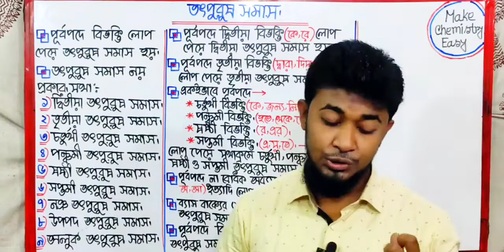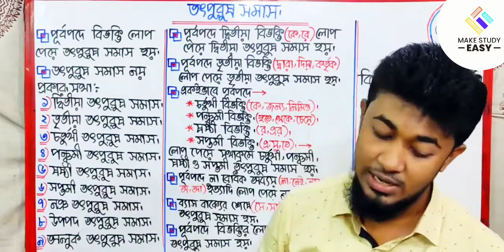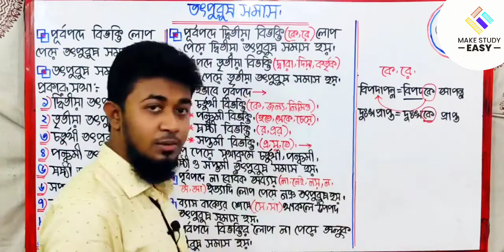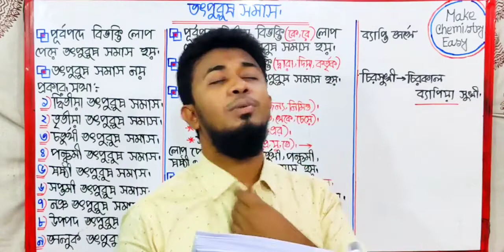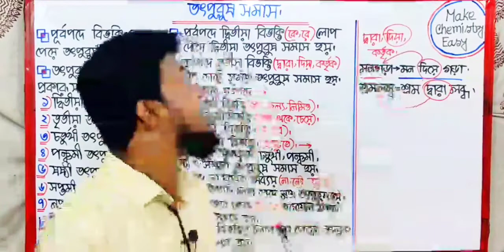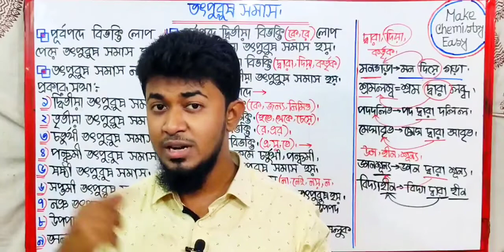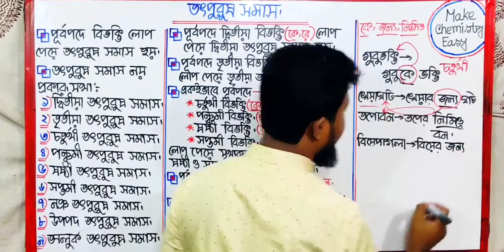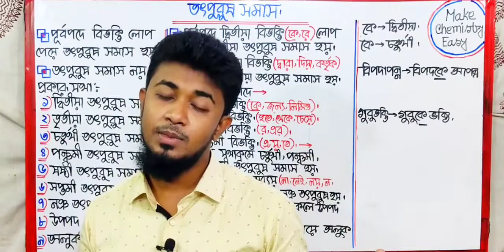তৎপুরুষ সমাস||Part:01||Bangla 2nd Paper.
In this class we will discuss about HSC bangla 2nd paper.Today our topic is তৎপুরুষ সমাস।

তৎপুরুষ-সমাস
ধন্যবাদ।